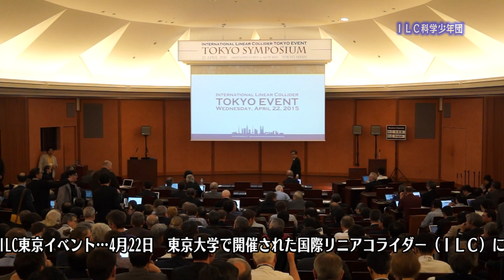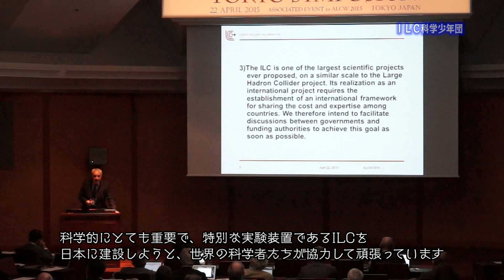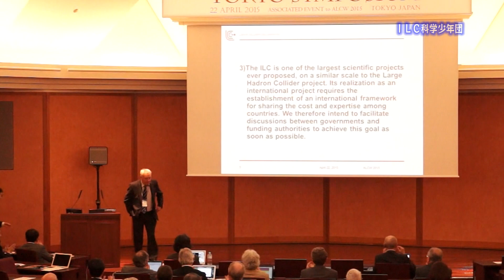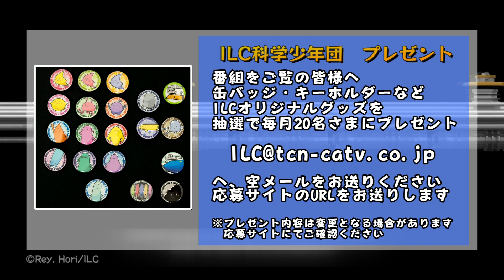国際リニアコライダー広報番組1-1 ＩＬＣ科学少年団 第１話 ilc science club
現在日本での建設が有力視されているILC（国際リニアコライダー）その謎を追うのは、宇宙に興味を持つ少年ハルくん。
★番組プレゼントはこちらから次のURLで「TCNからのお知らせ」→「応募受付中のプレゼント情報」から
★広大な宇宙と、最小な素粒子、大きな世界を紐解く小さな世界を調べていきます。